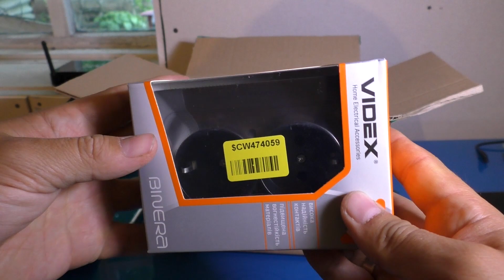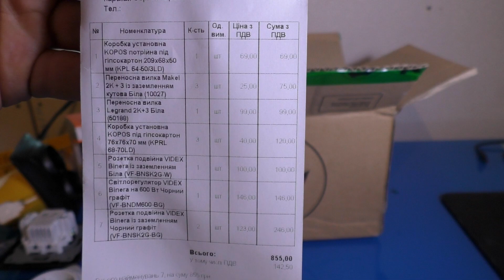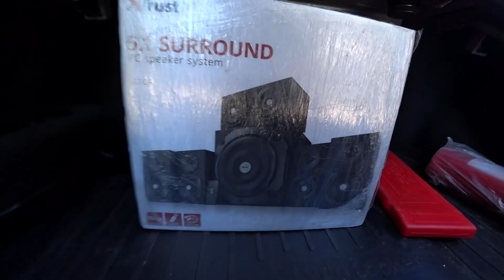РАБОЧЕЕ МЕСТО НА ДАЧЕ. Готовлюсь к переезду! ep2